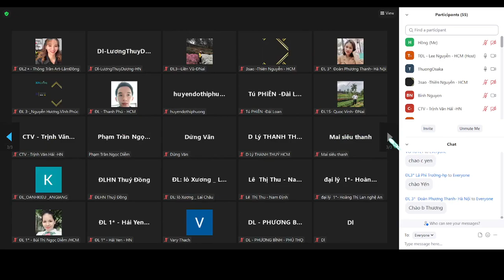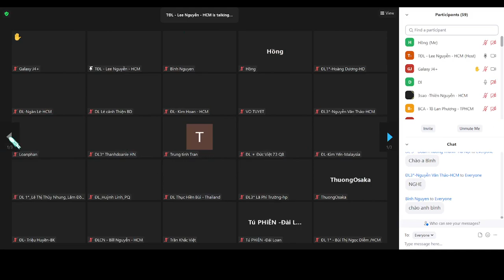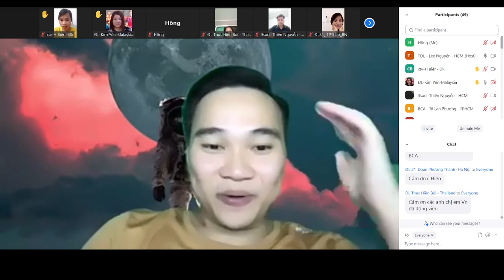Cách triển khai BCA tại thị trường Quốc tế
Hệ sinh thái toàn diện của BCA Solutions bao gồm Hệ thống Chuỗi sản phẩm, Công nghệ và giải pháp Marketing cùng với hệ thống huấn luyện toàn diện giúp người kinh doanh Online có thể kinh doanh một cách dễ dàng và hiệu quả hơn với 4 không:
_ko bỏ vốn nhập hàng
_Ko tự giao hàng
_ko gò bó thời gian
_ko cần kinh nghiệm
Được tặng 6 khóa học :
1/ 4 BÍ MẬT CỦA NGƯỜI GIÀU
2/ 8 CHỮ VÀNG TRONG LÀNG CHỐT SALE - SALES MASTERY
3/ 3 KỸ THUẬT THÔI MIÊN KHÁCH HÀNG - PHẦN 1
4/ TUYỆT KỸ BÁN HÀNG VÀ CHỐT SALE 5 BƯỚC - SALES MASTERY
5/ BẤM LÀ CÓ TIỀN (PHIÊN BẢN 2 - V2.0)
6/ NGHỆ THUẬT GIAO TIẾP ĐỈNH CAO - TIỀN VÀO NHƯ NƯỚC
Hoàn toàn miễn phí khi bạn đăng ký trở thành Đại Lý